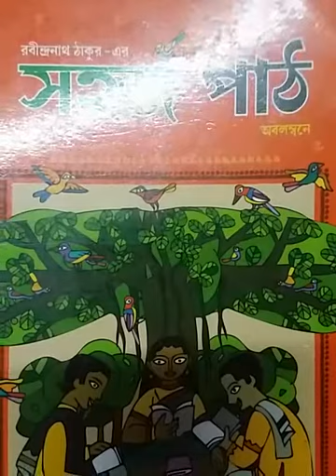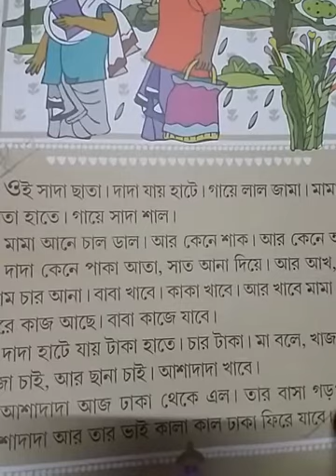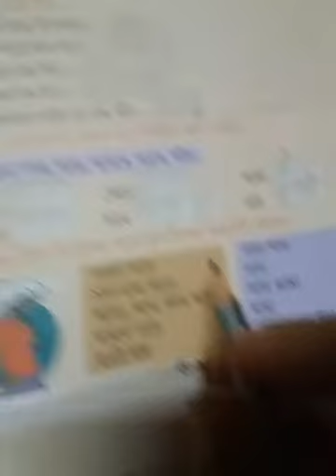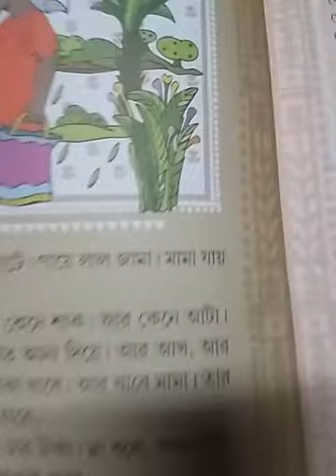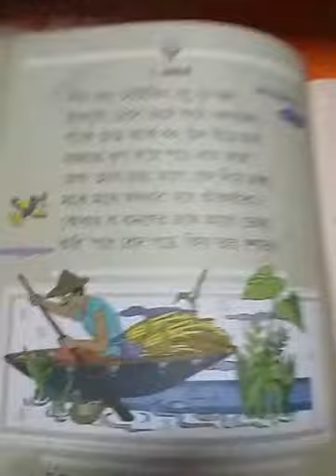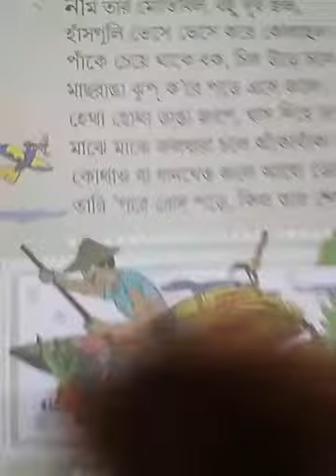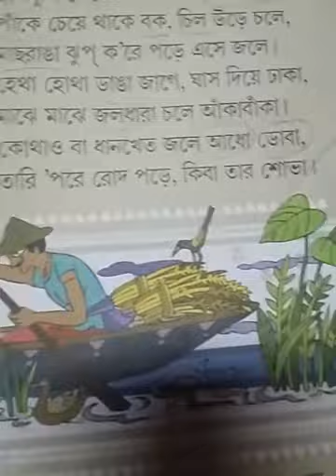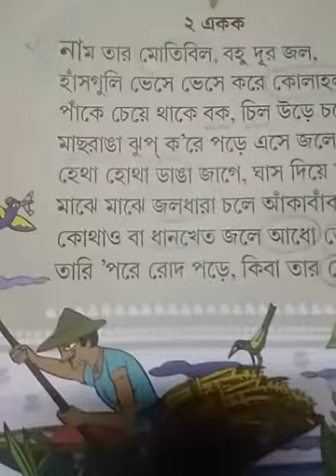Class-STD-1, Sub-Bengali, Day-20.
তৃতীয়  পাঠ- ১ম এককের অনুশীলনী এবং ২য় এককের কবিতা ও নতুন শব্দ ।